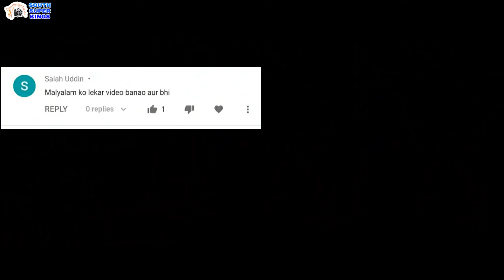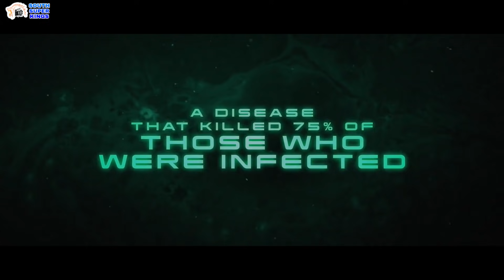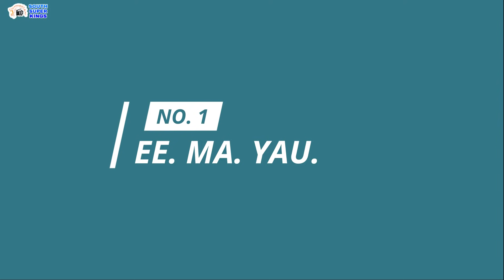Top 5 Best Malayalam Suspense/Psycho/Thriller Movies | You Should Never Miss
Top 5 Best/Great Malayalam Suspense/Sci-Fi/Psycho/Thriller Movies | You Should Never Miss |

No. 3 Movie 👉